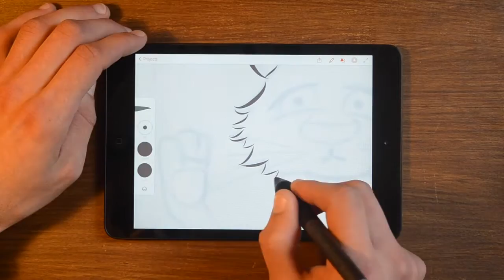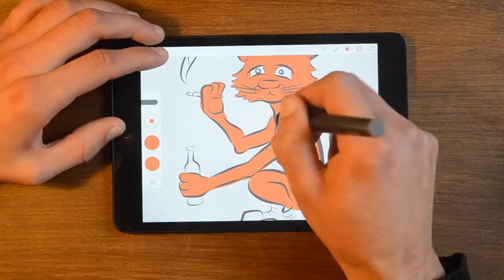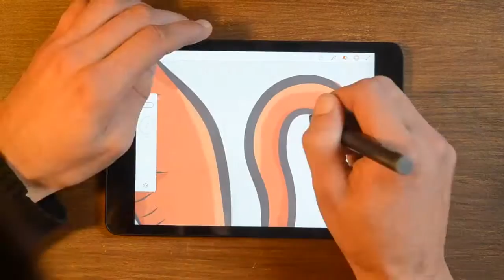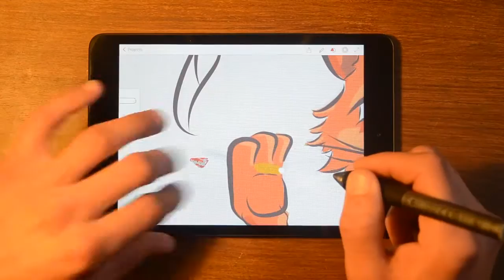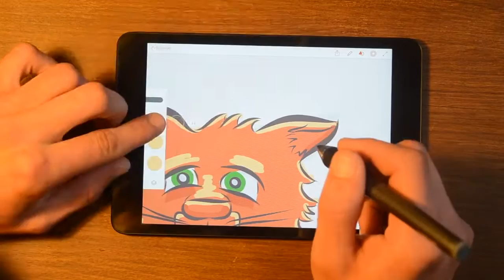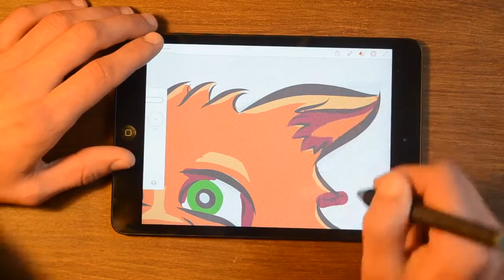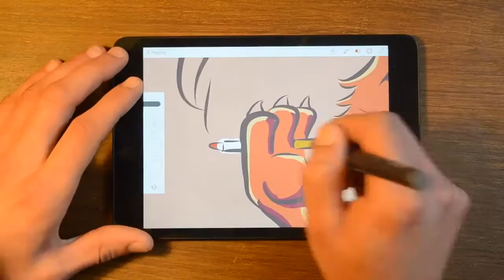Tomcat. Waiting for spring to come. Adobe Draw Speed Paint on iPad Mini.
Adobe Draw Speed Paint on iPad Mini.